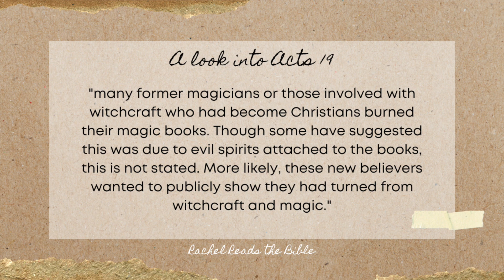Robert the Doll | Can demons possess dolls? | Christian's perspective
♥︎ John 3:16